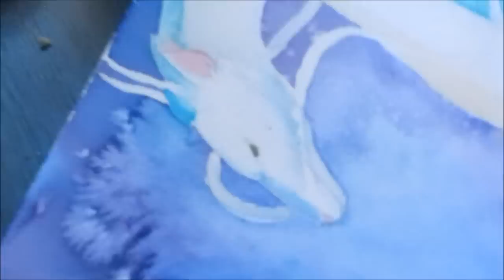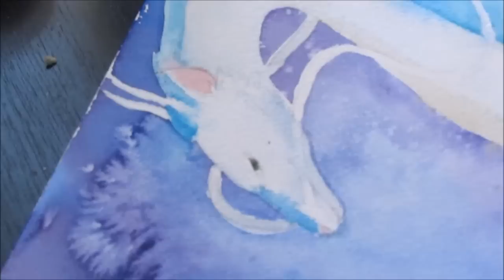Haku- Dragon Form Spirited Away Watercolour Speed Painting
Thought I'd do a little something special for Studio Ghibli. Please enjoy!

He belongs to Studio Ghibli :)